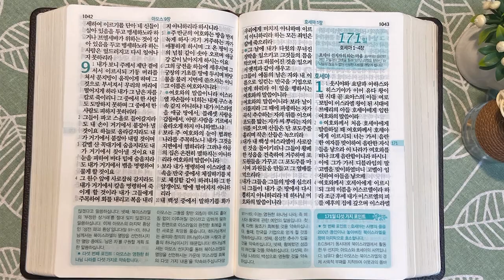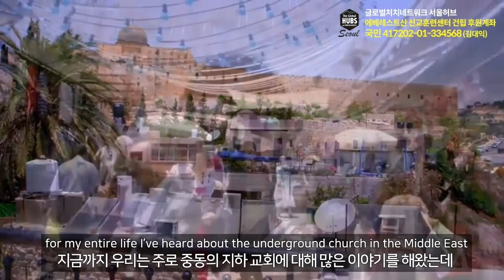벧엘, 아모스의 5가지 환상 | 통독성경 170일 | 아모스 6~9장 | 통박사 조병호의 1년1독 성경통독 | 성경지리와 역사를 통으로